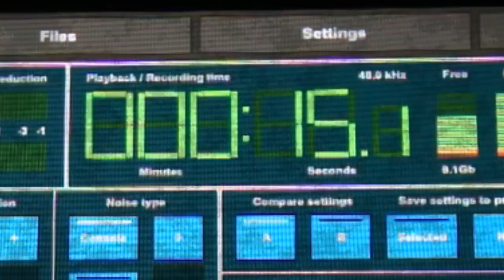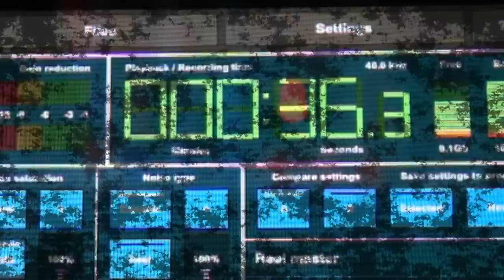Electricity in the Fish Life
Recording: Master Record for iPad

and more...